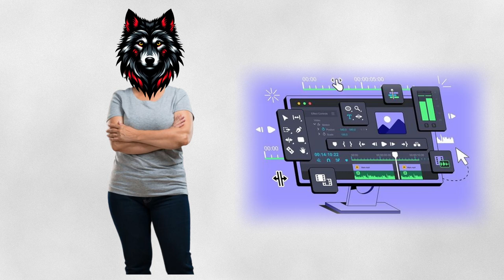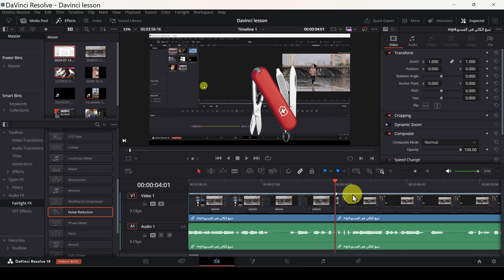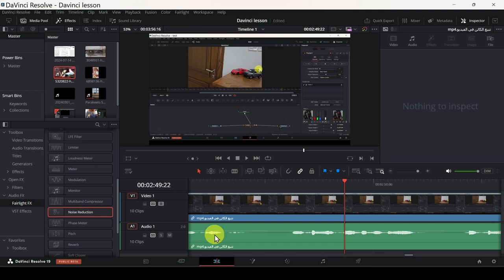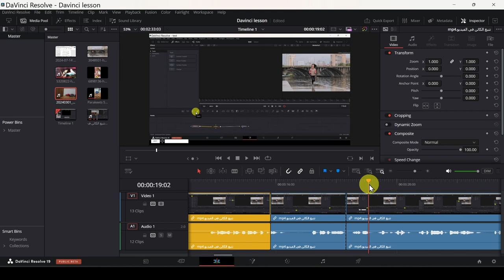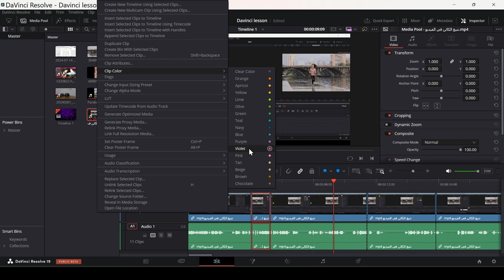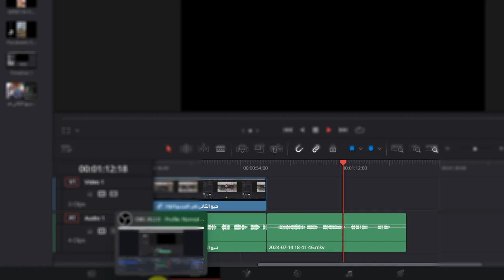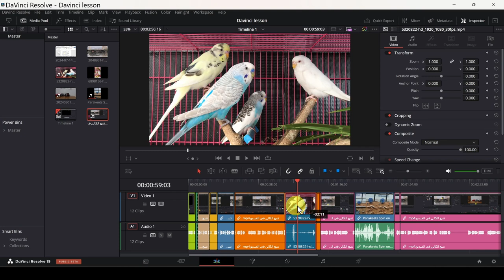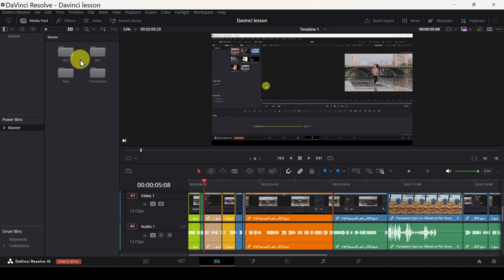10 نصائح لتحرير الفيديو على دفنشي ريزولف تختصر الوقت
جبت لك عشر نصائح حتى تساعدك في التحرير بشكل أسرع ، بس أهم شيء تطبقها وأيضا راح  نستخدم اختصارات الكيبورد في هذي النصائح!

لتنقل سريع...
موشر التشغيل إلى البداية/ النهاية 00:35
التكبير للتناسب 01:41
مفاتيح الانتقال الافتراضي 02:18
مطابقة الفريم 03:13
تلوين المقاطع 03:47
Ripple Overwrite 04:31
تقليل الضوضاء 04:55
الخلط والتبديل 06:15
Power Bin 07:07
جدول زمني مرصوص 07:31